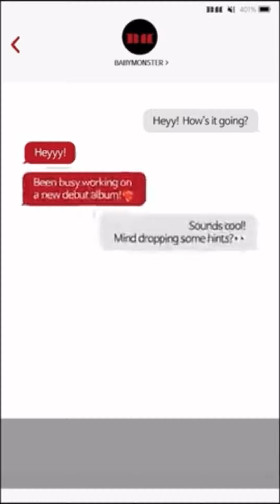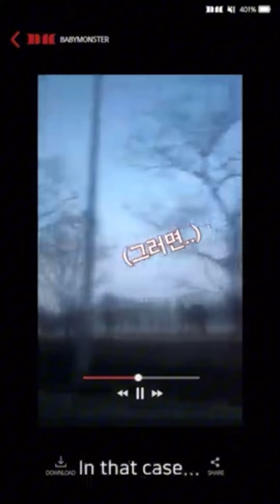BABYMONSTER SPECIAL VIDEO